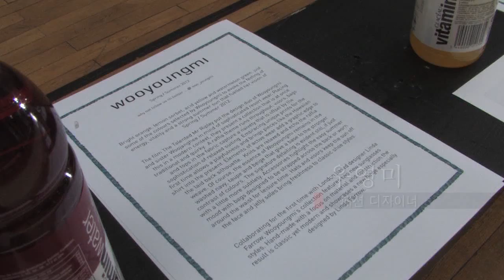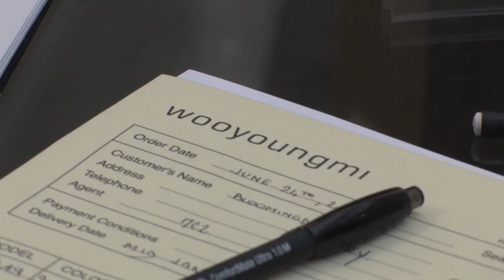패션 다큐멘타리 Fashion Documentary "Fashion Korean" Episode 03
Fashion Documentary "Fashion Korean"